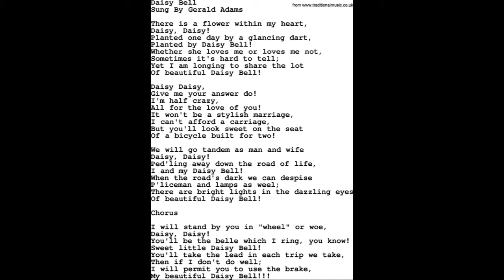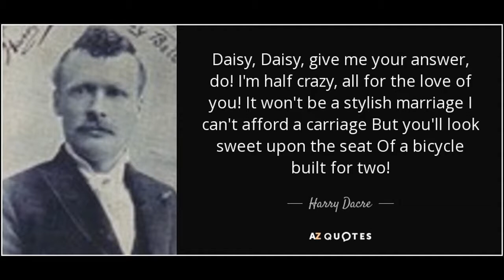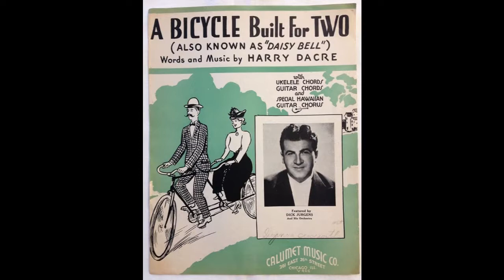Daisy Bell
Written in 1892 by Harry Dacre